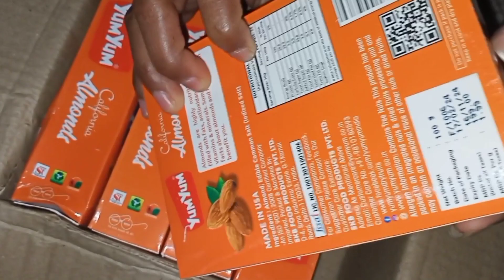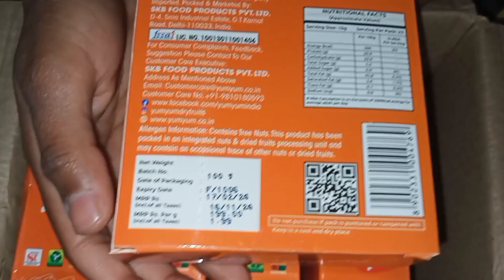YUM YUM Premium California Almond Badam Giri 100 g - Almonds (100g)| Almond unboxing shopsy